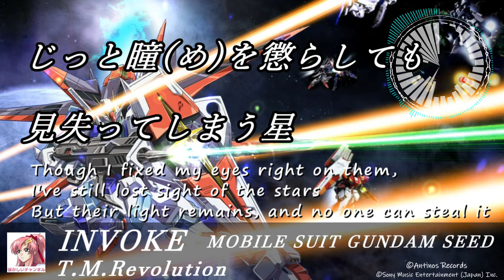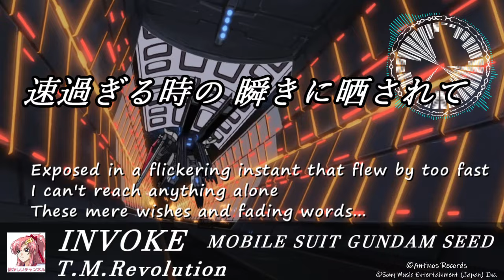T.M.Revolution「INVOKE」歌詞 『機動戦士ガンダムSEED』OPテーマ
作詞:：井上秋緒　作曲・編曲： 浅倉大介
リリース：2002年10月30日
2002年度年間71位